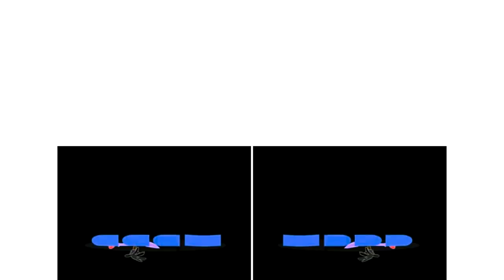Preview 2IAS Effects (Sponsored by Preview 2 Effects)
Thanks to @TheCoolMan78 for helping me how to make Preview 2 Effects... jesus this was harder to make than effects rounds...